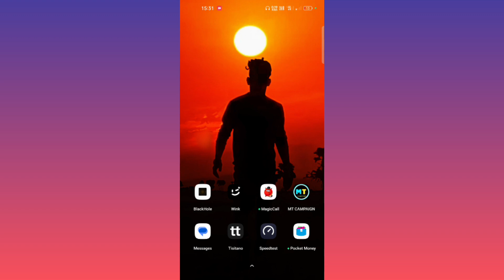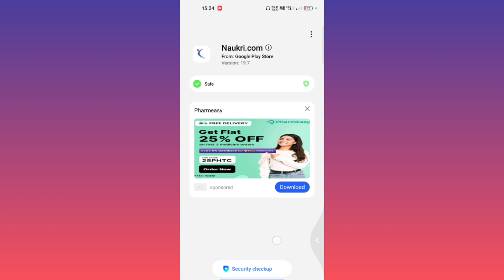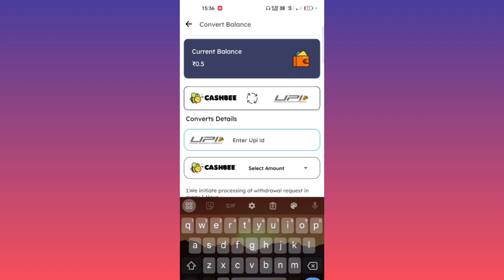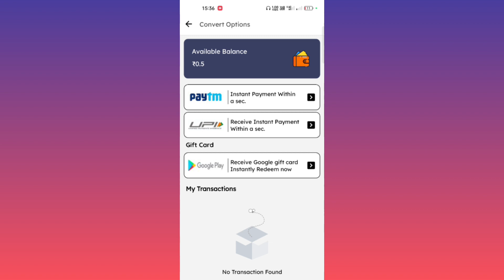Get 😱 ₹12/- Upi Unlimited | New Earning App Today | 2024 Best Earning App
Get 😱 ₹12/- Upi Unlimited | New Earning App Today |  upi App Bug | 2024 Best Earning App

New Upi Earning Offer
Today New Upi Earning App
2024 new earning app today
best self earning apps 2023
2024 best self earning app
new earning app 2024 today
Signup And Withdraw Loot
Paytm Earning App 2024
Signup And Withdraw Paytm Cash